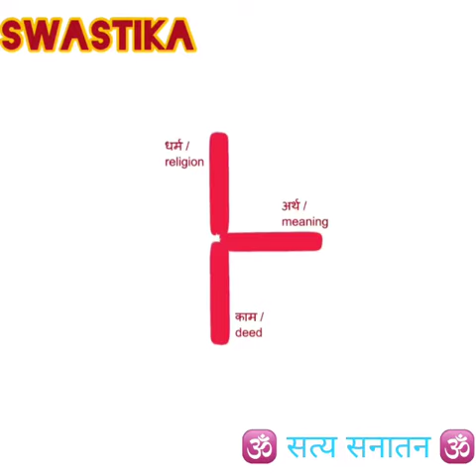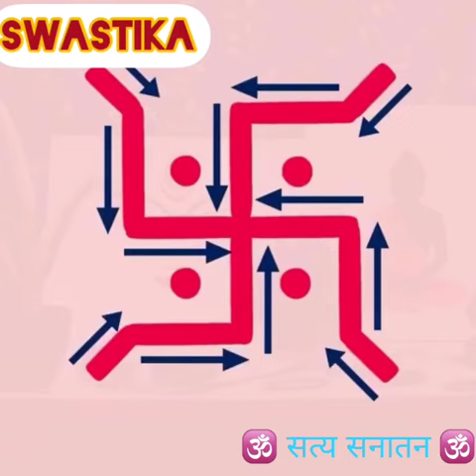Satya Sanatan 🕉️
Satya sanatana#Swastik#sprituality#hinduism#symbols